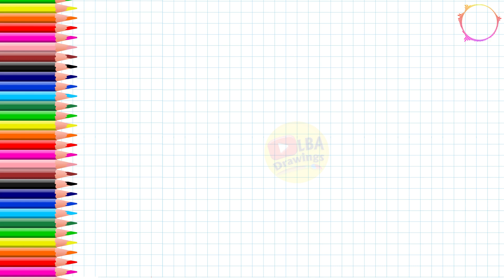How To Draw Cute Donut